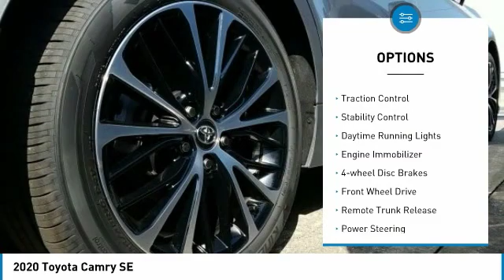2020 Toyota Camry Metairie LA LL1207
2020 Toyota Camry SE

Lakeside Toyota
3701 North Causeway

Looking for the right sedan? Today could be your lucky day. this 2020 Toyota Camry could be yours.